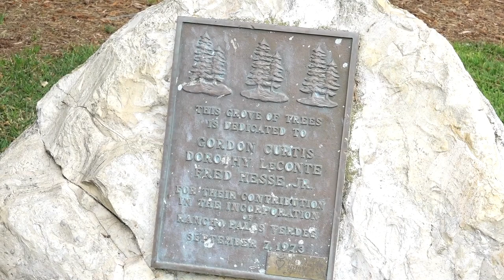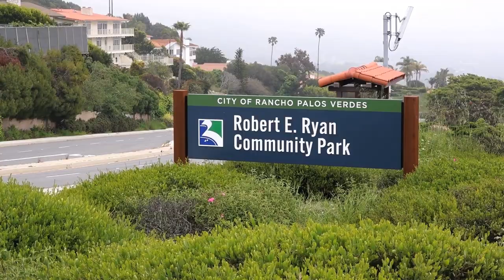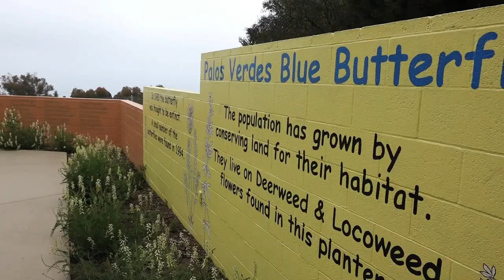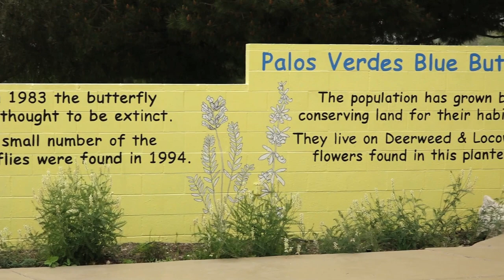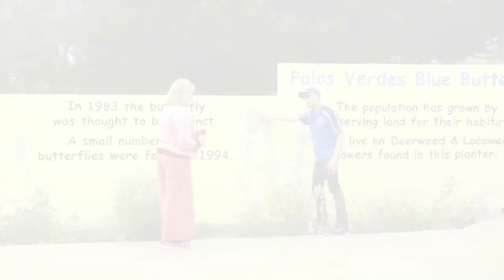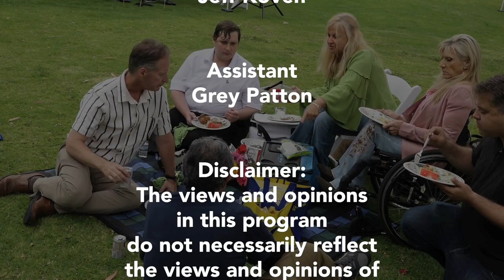ATP- Picnic at Ryan Park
Around the Peninsula- Picnic at the Park. Ryan Park, RPV's first Public Park, part of the City's 50th year celebration events. Interviews and highlights. Recorded May 13, 2023